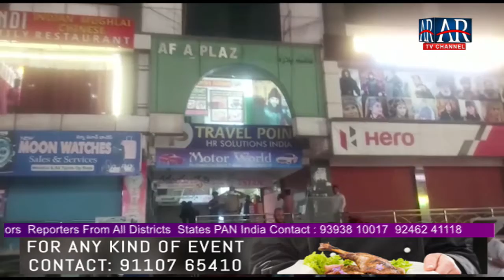AR TV BULLETIN 08-08-2021